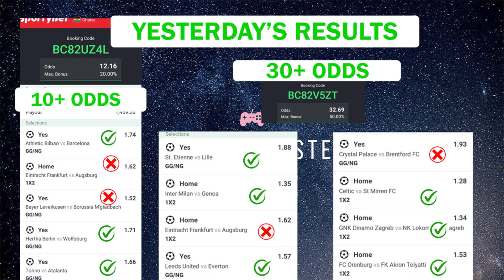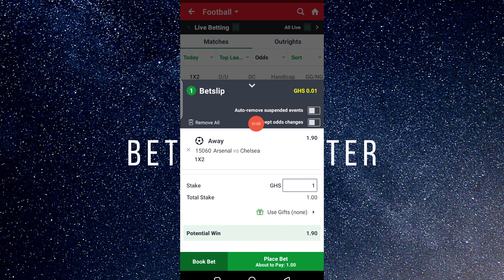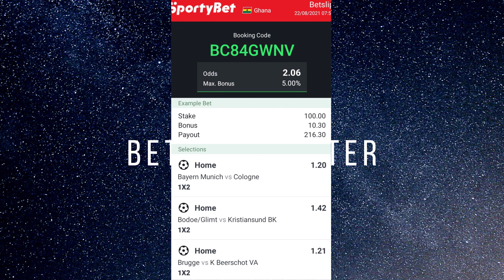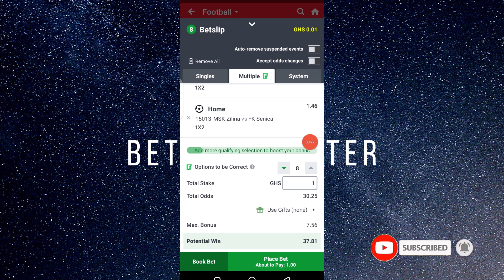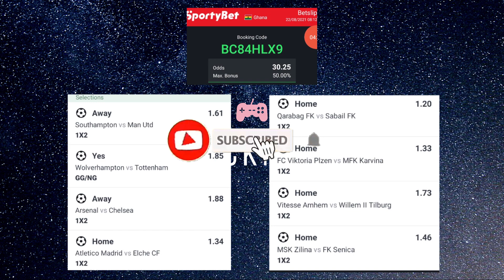FOOTBALL PREDICTIONS TODAY | Today Football predictions, bet prediction sure prediction,free picks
In this video I have provided safe football betting tips for today. A sure banker 2+, and 30+odds with 90% win rate

sure prediction

I upload daily tips, predictions, tutorials on how to make money with sports betting